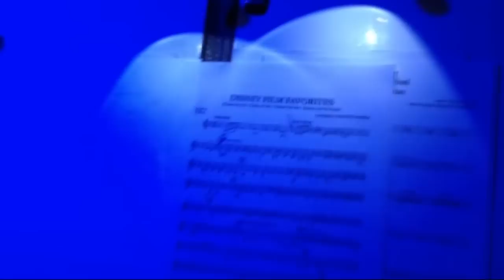THE SUNDAY SINGERS - KONCERT MIKOŁAJKOWY 2012 (KISS THE GIRL)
KONCERT MIKOŁAJKOWY
DLA DZIECI
MAGICZNA MUZYKA
06 grudnia 2012,
OŚRODEK SPORTU REHABILITACJI I REKREACJI W KALISZU
ul. Łódzka 19-29